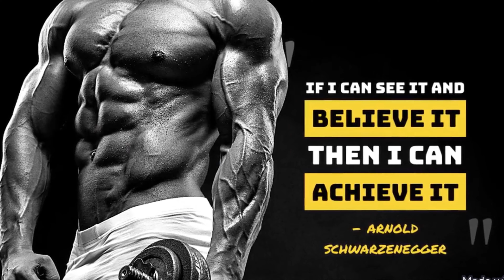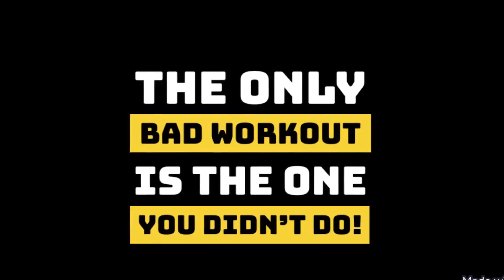Regular Exercise and Physical Activity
Regular Exercise and Physical Activity is very important to stay healthy, wealthy and wise. A sound health is everything. It is important to visit a gym or at least engage in some kind of physical activity regularly to burn enough calories that are excess to your body.
Important again is to eat good and right amount of diet while regular exercise and physical activity plays an important role to burn calories and keep your body in shape.
If you ever feel that you need to visit a gym, do some exercises and engage yourself into some kind of physical activity and yet you haven't been able to do it up till now, watch this video to see some of the best ever words spoken by the popular public figures to pump your energies doing it right away.
With this video, we hope to encourage some people to engage or spare some time of their day into exercising regularly and engaging into some kind of physical activity that burns right amount of calories from their body to keep themselves fit & healthy.
Your family is healthy only if you are healthy. So, watch this video till the end and boost your vibes to exercise regularly.